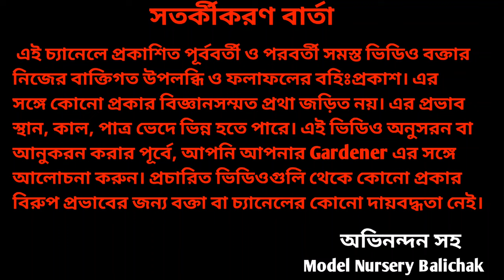Gerbera Plant Grow With Soil,Fertilizer,Water||Best Growing Method For Gerbera In Pot||Gerbera Care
Gerbera Plant Grow With Soil,Fertilizer,Water||Best Growing Method For Gerbera In Pot||Gerbera Care                                                                                                       gerbera
gerbera flowers
gerberaflowerplant
gerberaplantcare
gerbera growing liquid food
gerbera special food
gerbera thiland veraitys care
gerbera plant grow in pot
gerbera grow in rooftop garden
gerbera plant how to grow
how to grow gerbera plant
gerbera plant best fertilizer
best growing method for gerbera
gerbera plant a to z
model nursery balichak